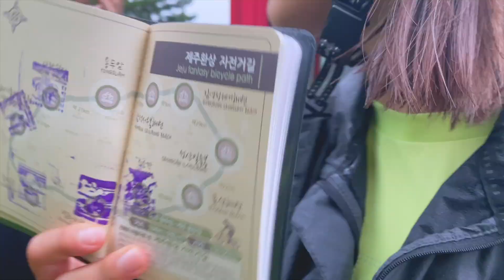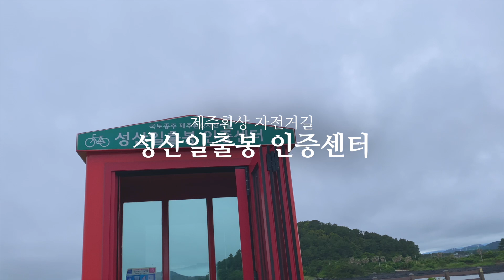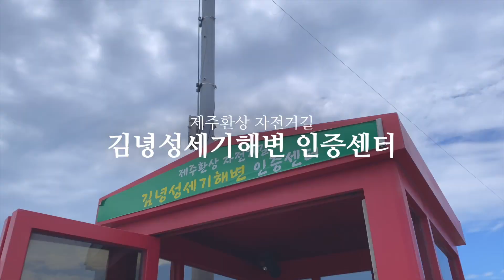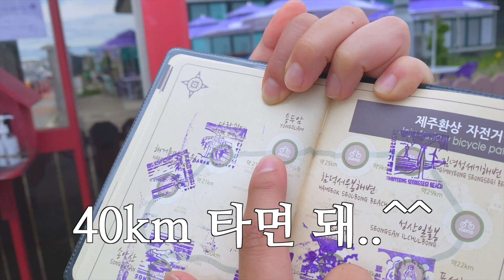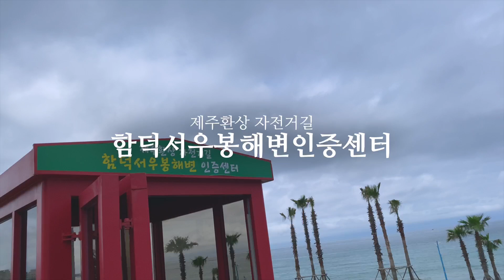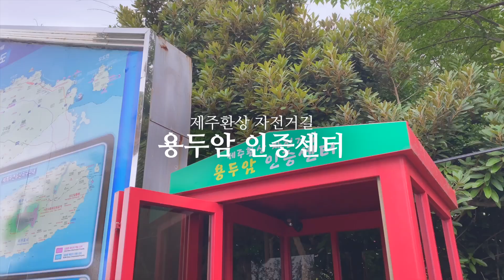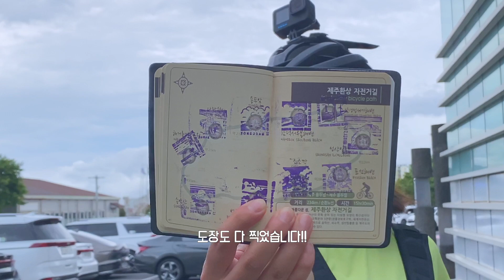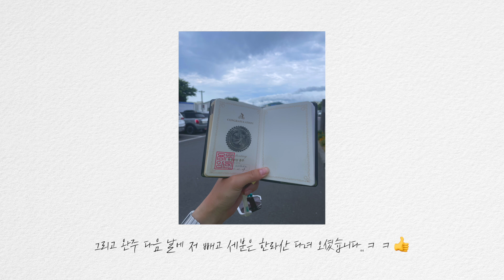🚴🏻‍♀️인증 도장 찍으려는데 도장이 없다면?! 초보 라이더 넷의 국토종주 | 제주환상자전거길 2일차 코스 122km 성공?!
제주 2일차 영상을 이제서야 업로드하네요!
기다려주신 분들께 감사드립니다!!
다 만들고 나니.. 정말 다녀오기 잘했단 생각이 듭니다!!
또 가고 싶다... 다치지 않고 해내서.. 너무 다행이고 좋았떤!!
청춘 그 잡채!!